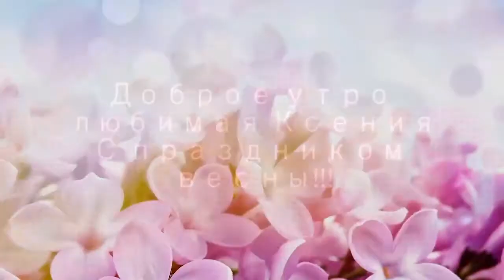Ксения доброе утро с праздником весны